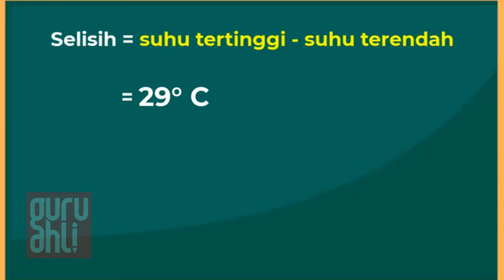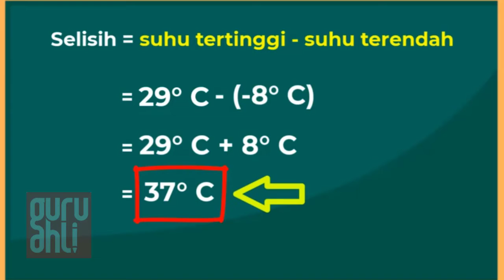16-Cara menjawab soal cerita matematika SD kelas 5 (selisih) @Guru Ahli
Hai kawan ! Kali ini kita akan bahas tuntas Tips & Trik mudah Matematika

Ada Pertanyaan ⁇👇
Hubungi tim Guru Ahli